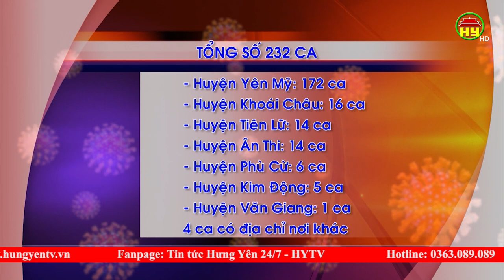Tổng hợp tình hình dịch Covid - 19 ngày 7/8/2021 trên địa bàn tỉnh Hưng Yên